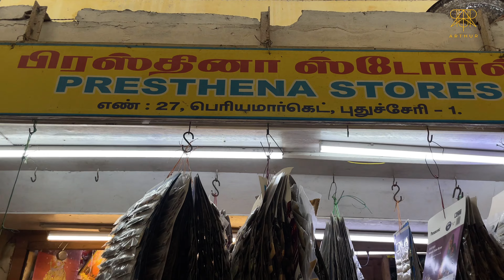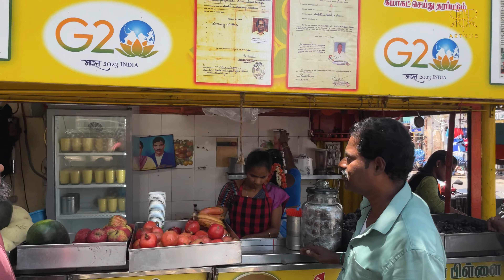6 octobre 2023